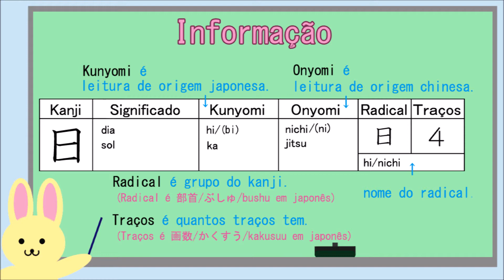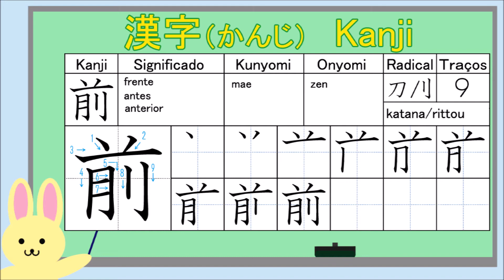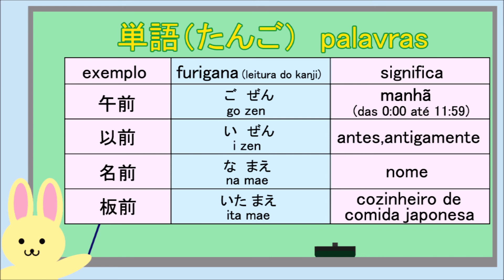Vamos aprender o kanji 70 前 - Aula de Japonês